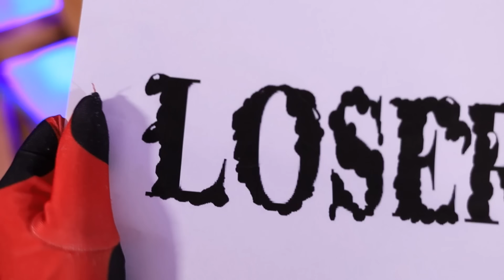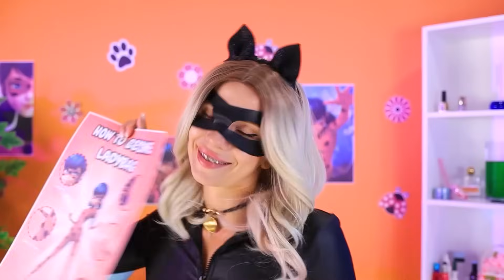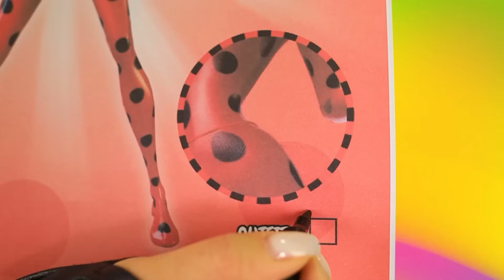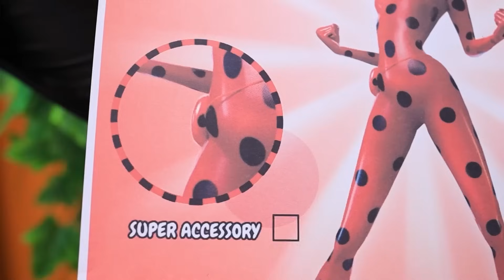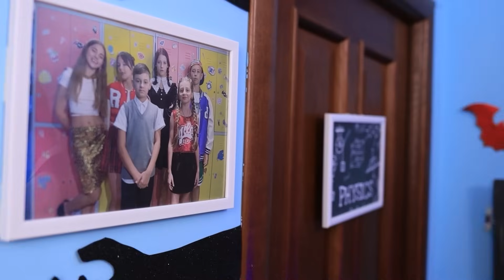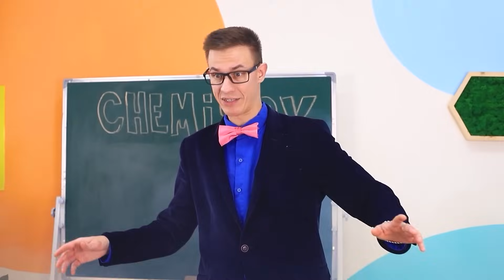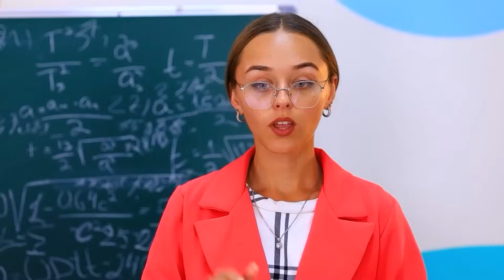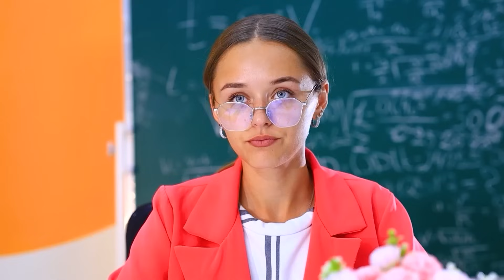Zwangere Miraculous LadyBug in een Vampierfamilie! LadyBug en Cat Noir Zijn Gescheiden!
SuperCat is in gevaar, hij is in de handen gevallen van een vampier en LadyBug schiet hem te hulp. Het onverwachte gebeurt echter: LadyBug wordt verliefd op de vampier. De nieuwe minnaar schopt SuperCat eruit en LadyBug wordt zwanger van de vampier. Zal SuperCat haar terug kunnen winnen? Van wie zal LadyBug bevallen?
Benieuwd naar de antwoorden op deze vragen? Schiet dan op en zet de nieuwe video van Teen Times aan! Veel kijkplezier!